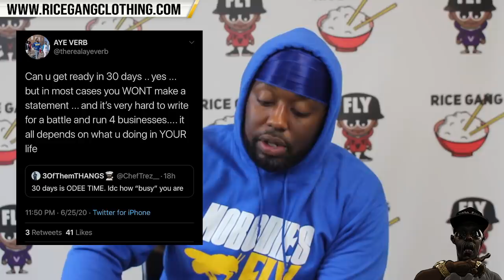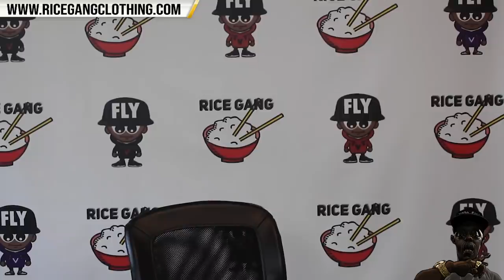YOU GOT 30 DAYS PREP!!!!!!!!! AYE VERB VS GEECHI GOTTI + QUICK RECAP OF LOSO VS JC DROP